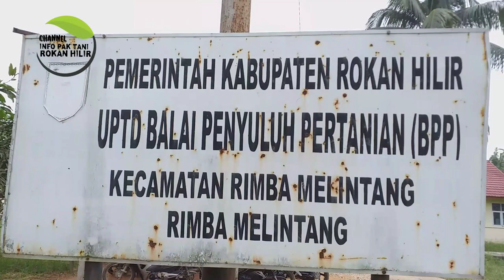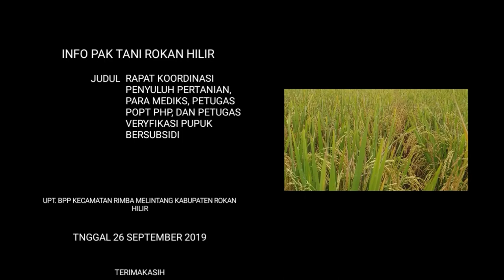Penyuluh Pertanian BPP Rimba Melintang Rutin Rapat koordinasi